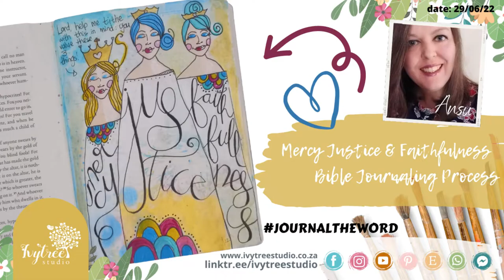Mercy Justice Faithfulness Artwork Process - Bible Journal with Ansu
Dear Paperlovers and Creativegirls

Thank you for popping in to visit us here.

The Kit that I designed from this sketch can be found
Also see the next video for a little process on how I used the kit.

xoxo Ansu

GENERAL SOCIAL MEDIA AND WEBSITE LINKS:
We offer Payfast and Paypal payment options and a currency converter

Say hello on Instagram and tag us if you share your journaling @ivytreestudio